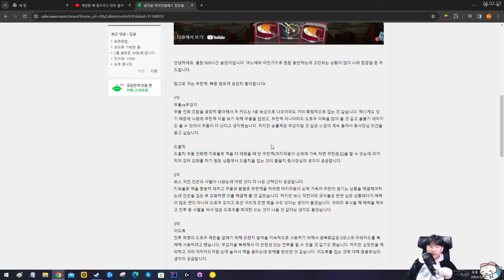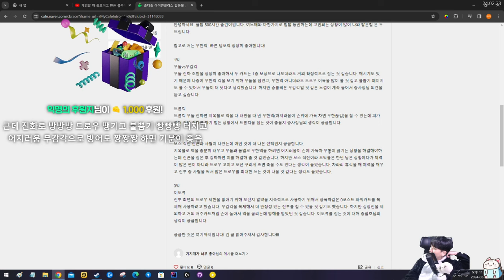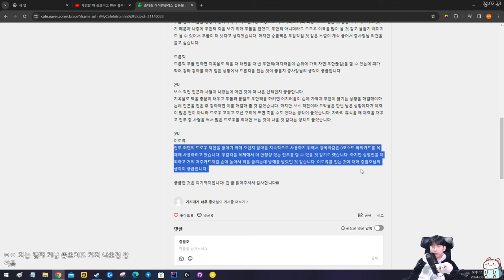바리가 필요없는 경우 {피드백}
바리 노는 때가 꽤 많죠
월요일 제외 오후 4시 방송합니다!